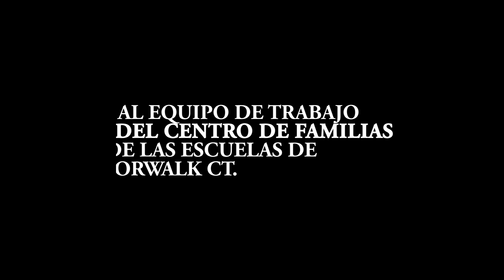Conferencia Bécate sin importar tu estatus migratorio con Luis Moros.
"LUIS MOROS, ANALISTA POLÍTICO, COMPARTIRÁ SUS SECRETOS PARA OBTENER BECAS ESTUDIANTILES EN LA CONFERENCIA GRATUITA PARA LOS ESTUDIANTES EN LAS ESCUELAS DE NORWALK, CT".
Norwalk, Connecticut - Las Escuelas Públicas de Norwalk se complacen en anunciar la primera conferencia estudiantil titulada "Bécate, con el Conferencista y Analista Político Luis Moros", programada para el 18 de mayo. Este evento gratuito está dirigido a todos los estudiantes de las escuelas de Norwalk y tiene como objetivo brindar información valiosa sobre cómo obtener una beca estudiantil, independientemente de su estatus migratorio.
La conferencia contará con la participación de Luis Moros, un reconocido conferencista y analista político venezolano, quien ha conseguido más de 25 becas para cumplir su sueño americano. Durante la conferencia, Moros compartirá las claves esenciales para convertirse en un buen candidato para obtener una beca estudiantil y hablará sobre los diferentes tipos de becas a las que los estudiantes pueden postularse.
La conferencia se llevará a cabo en dos instituciones diferentes: la primera en Norwalk High School, iniciará 9:00 a.m. a 10:30 a.m., y las otras dos conferencias en Brien McMahon High School, una de ellas a las 12:45 p.m. - 2:15 p.m. y la conferencia para padres en la misma institución a las 6:00 p.m. - 7:30 p.m.
El evento estará bajo la producción de la productora venezolana Delci Jackeline Carvajal Peña, junto con La Superintendente de las Escuelas Públicas de Norwalk, la Doctora Alexandra Estrella y Frances Sáez, Supervisora del Centro Familiar y Administradora Educativa para Estudiantes Multilingües. Invitamos a los padres a registrarse por medio del QR que se encuentra en el afiche publicitario.